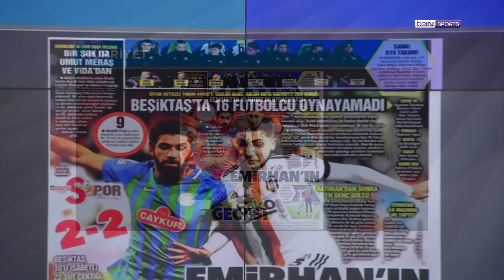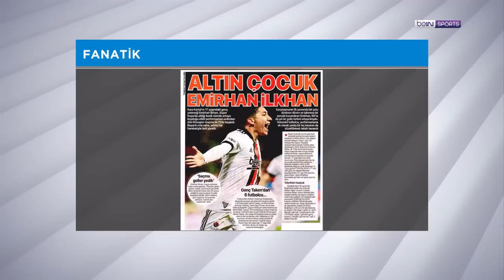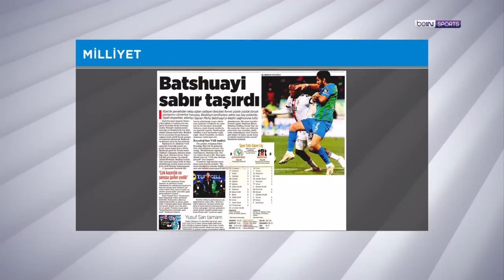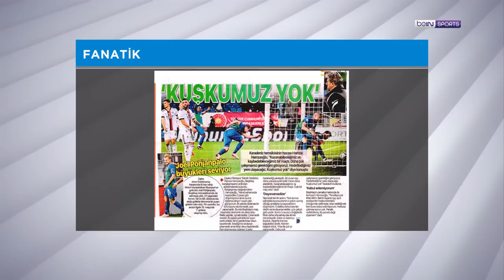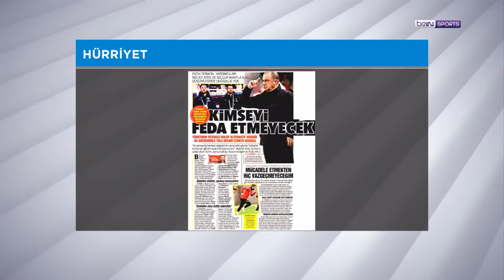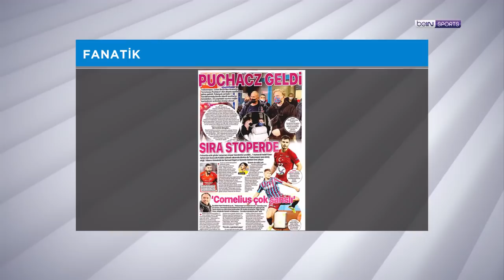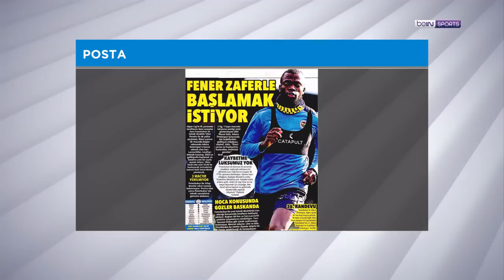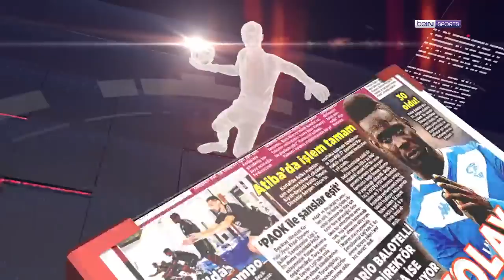Beşiktaş Rize'den 1 puanla döndü, Emirhan İlkhan | beIN MANŞET | Uğur Meleke, Murat Caner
00:00 GİRİŞ
01:25 ÇAYKUR RİZESPOR - BEŞİKTAŞ
19:30 ÇAYKUR RİZESPOR - BEŞİKTAŞ İSTATİSTİKLERİ
41:40 GALATASARAY - GZT GİRESUNSPOR
01:00:00 TRABZONSPOR - ÖZNUR KABLO YENİ MALATYASPOR
01:12:10 FENERBAHÇE